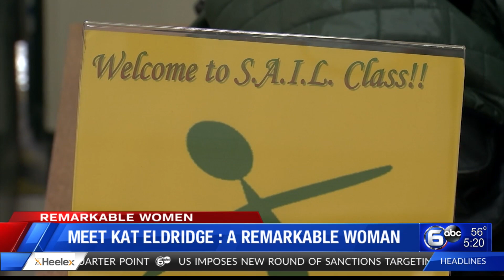Meet Kat Eldridge: A Remarkable Women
Kat Eldridge has a passion for helping people stay active through their senior years. Her exercise classes are always packed and several members of that class took the time to nominate Kat as one of WATE's Remarkable Women.